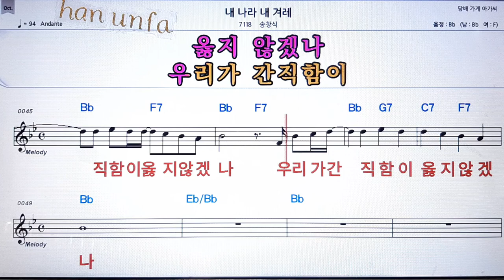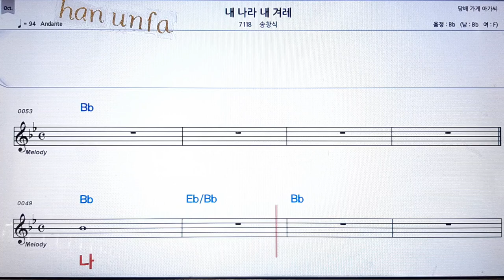내 나라 내 겨례//송창식💋노래방 반주*기타 코드 악보*가라오케💖Karaoke*Sheet Music*Chord*MR